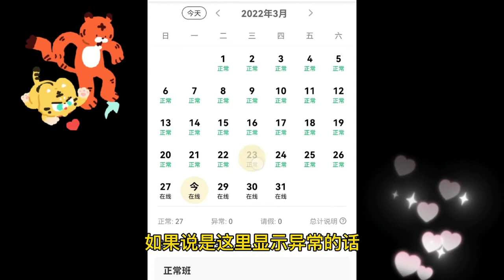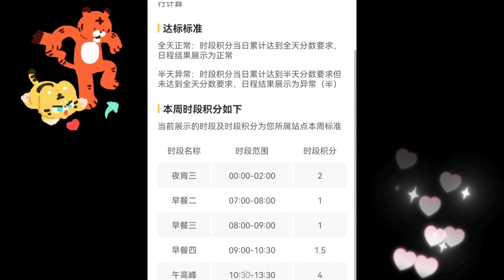周一单子少了，远单多近单少！今天跑了47单，美团规则开始细分化